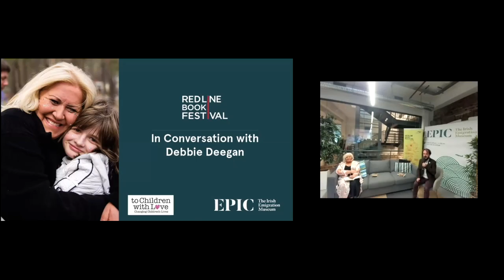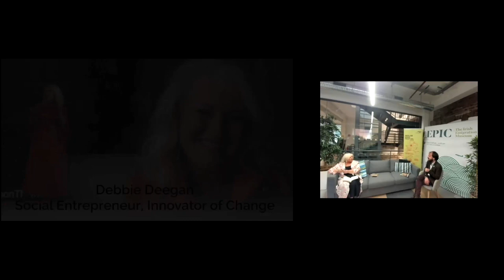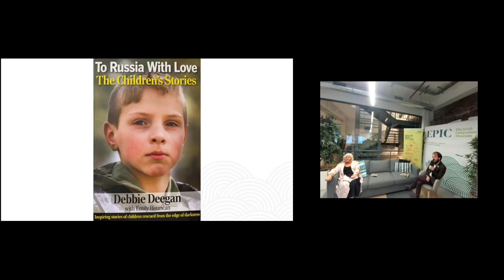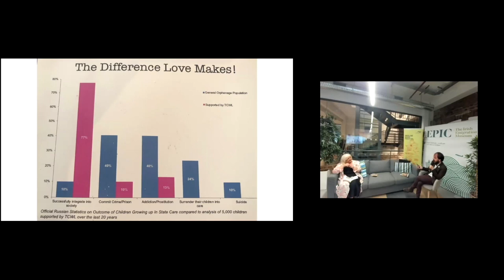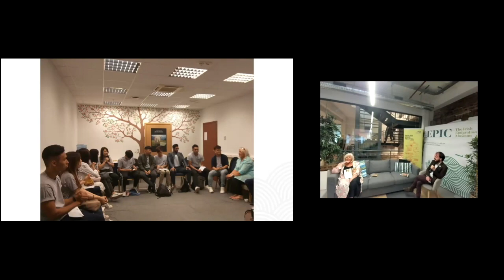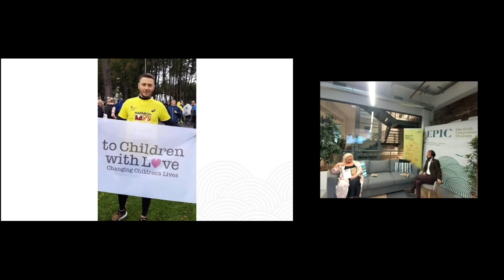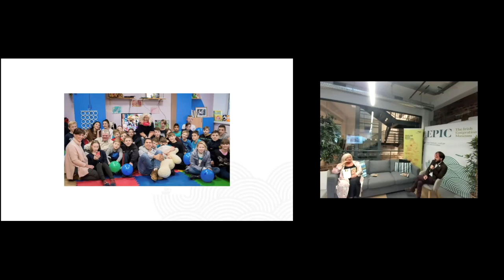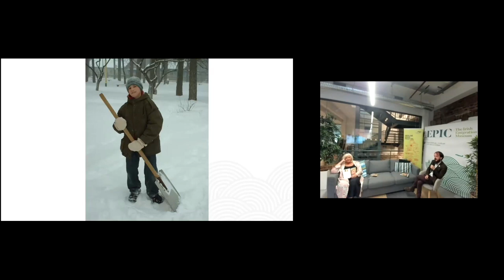To Russia with Love: Debbie Deegan in conversation with Darragh Doyle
Presented as part of Red Line Book Festival 2020, an initiative of South Dublin Libraries and Arts.